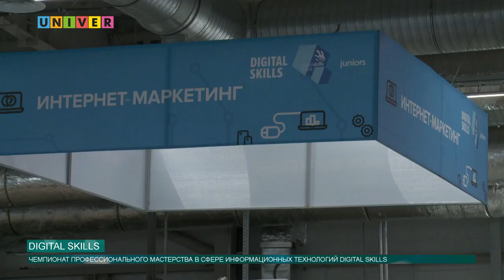Digital Skills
В Казани стартовал II чемпионат профессионального мастерства в сфере информационных технологий Digital Skills. Особенностью Чемпионата стало участие юниоров в возрасте от 14 до 16 лет по ряду компетенций. О проведении этого мероприятия расскажет Валерия Муратова